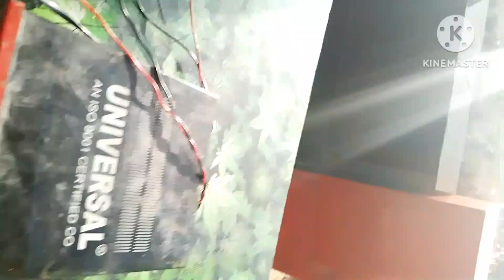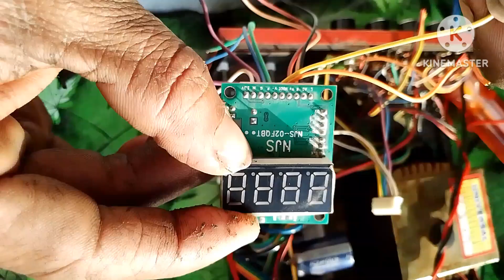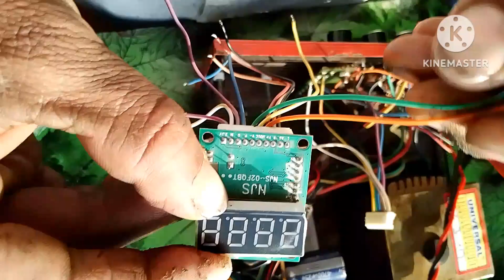यूनिवर्सल एम्प्लीफायर रिपेयरिंग करना सीखे 4440 ic Amplifier mk amplifier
यूनिवर्सल 4440  ic एम्प्लीफायर रिपेयरिंग करना सीखे